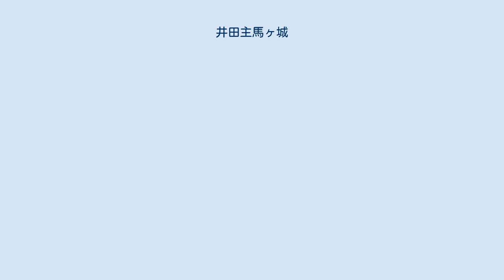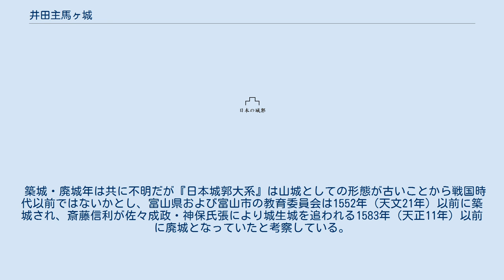井田主馬ヶ城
井田主馬ヶ城（いだしゅめがじょう）は、富山県富山市八尾町井田に所在する戦国時代の日本の城（山城）。
富山市指定史跡。
「とやま文化財百選」の1つにも選ばれている。
 富山市の八尾市街地の東方、井田川右岸に張り出した標高175メートルの井田前山の山頂に位置する。
城の縄張りは南北に細長い稜線上にあり、南北200メートル×東西100メートルを測るが、曲輪などの遺構は自然の痩せ尾根地形をそのまま利用しており、最高所の本曲輪は幅5メートル×長さ15メートル程度の規模である。
本曲輪南側の尾根筋などにも曲輪が設けられ、それらから一段下がった周囲には空堀と帯曲輪を展開している。
他に土塁等も残る。
 城主については、1798年 - 1819年（寛政10年 - 文政2年）編纂の富田景周による地誌『越登賀三州志』に「斎藤主馬」あるいは「主馬判官」、「斎藤左源太」とする伝えが紹介されている。
井田主馬ヶ城の北麓には、後に城生城主となる越中・斎藤氏が天文年間（1532年 - 1555年）に居住していた井田館があることから、当城は井田館の詰城と考えられている。
 築城・廃城年は共に不明だが『日本城郭大系』は山城としての形態が古いことから戦国時代以前ではないかとし、富山県および富山市の教育委員会は1552年（天文21年）以前に築城され、斎藤信利が佐々成政・神保氏張により城生城を追われる1583年（天正11年）以前に廃城となっていたと考察している。